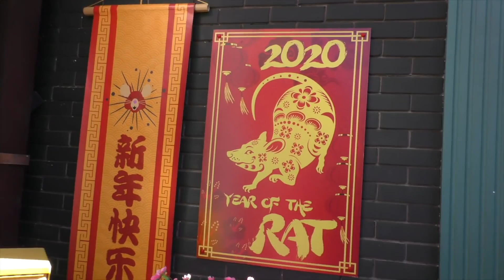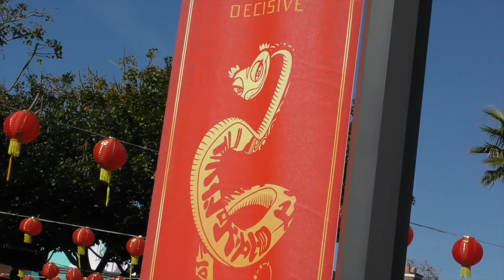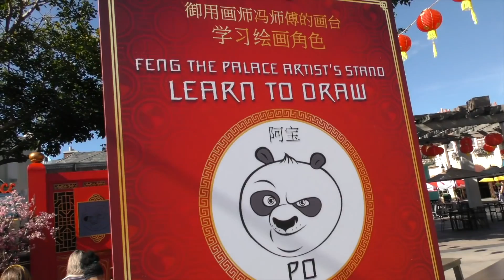Universal Studios Hollywood Lunar New Year Celebration with Juliet - Year of the Rat (Jan 2020)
Junior Reporter Juliet Brooke is On the Scene at Universal Studios Hollywood for their Annual LUNAR NEW YEAR festival. How is Southern California's biggest theme park celebrating the 'Year of the Rat'? Join Juliet as she showcases all the fun things to see, do and eat at this festive event. Lunar New Year runs until Feb 9th 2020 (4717).